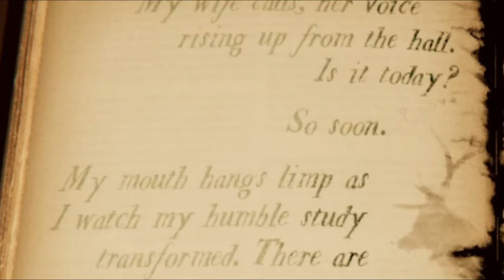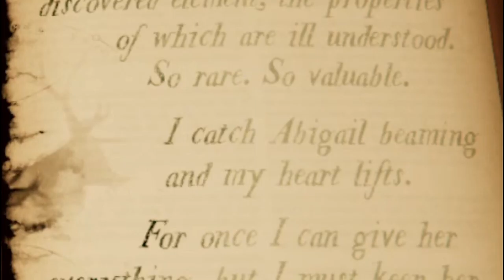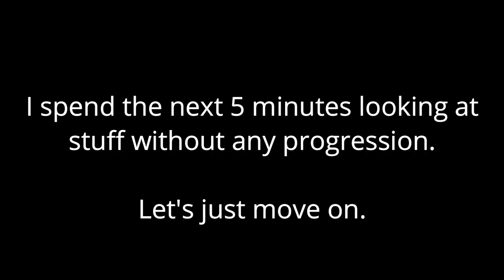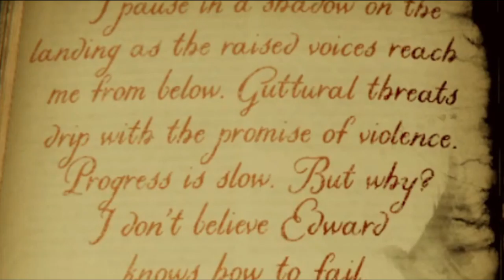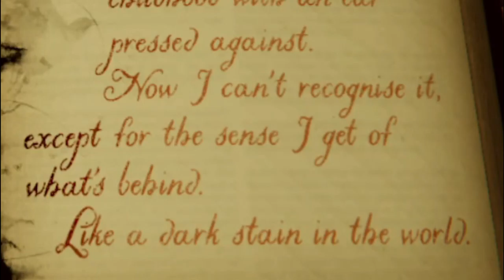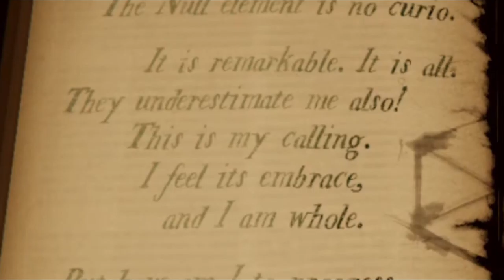Exploring the Dollhouse | The Room 4: Old Sins #2